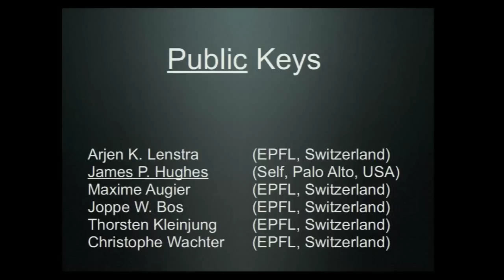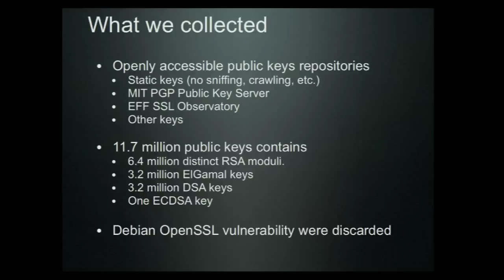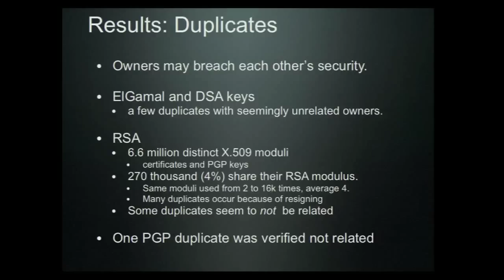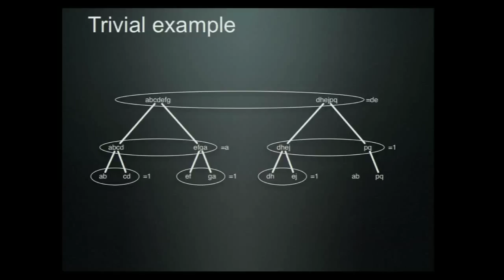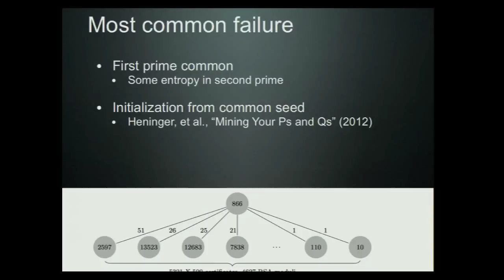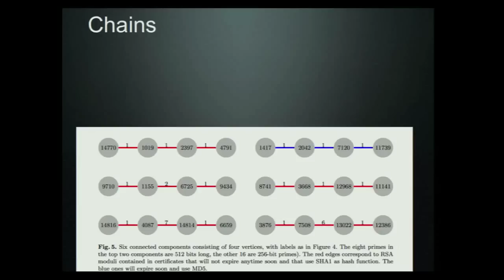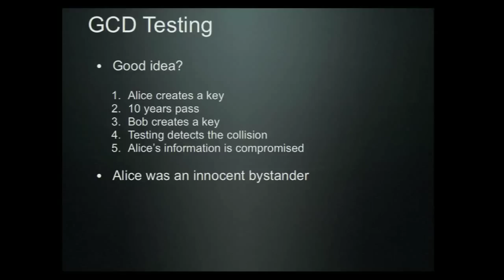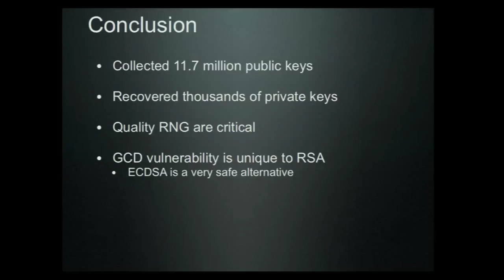Public Keys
Talk at crypto 2012.  Authors: Arjen K. Lenstra, James P. Hughes, Maxime Augier, Joppe W. Bos, Thorsten Kleinjung, Christophe Wachter.